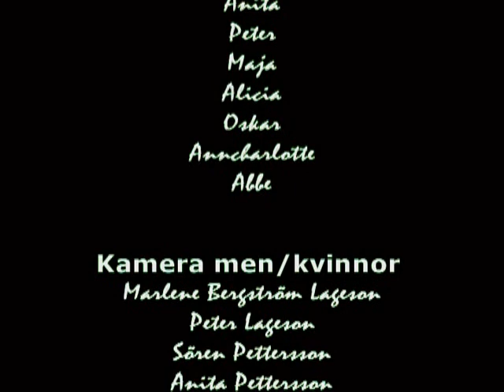TopTur Östra kalven 2002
Östra kalven sälen 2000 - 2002